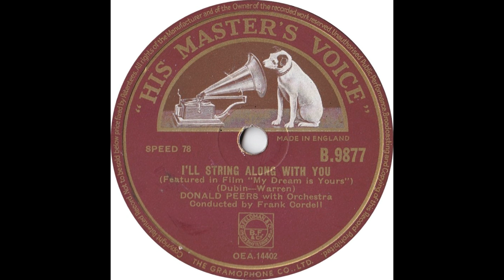OLDIES 1950 FEB 11 UK DONALD PEERS-I'LL STRING ALONG WITH YOU